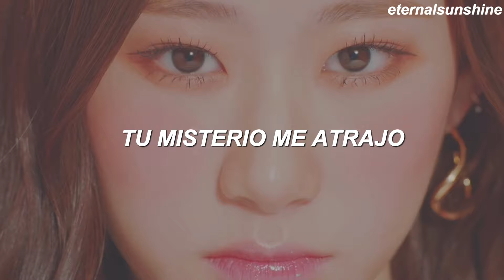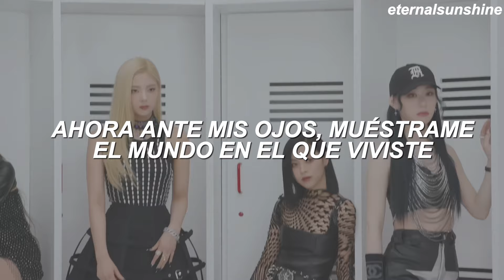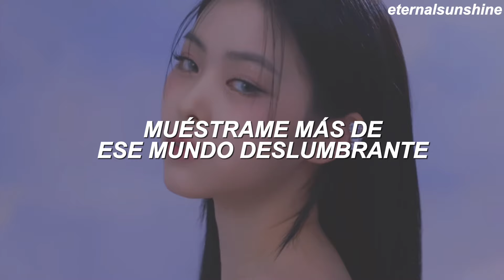ITZY - SUPERNATURAL (Traducida al español)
ITZY - SUPERNATURAL (español)
ITZY - SUPERNATURAL (sub español)
ITZY - SUPERNATURAL (traducción español)